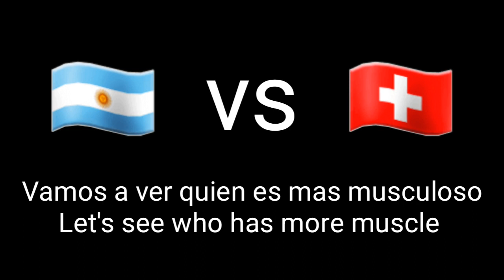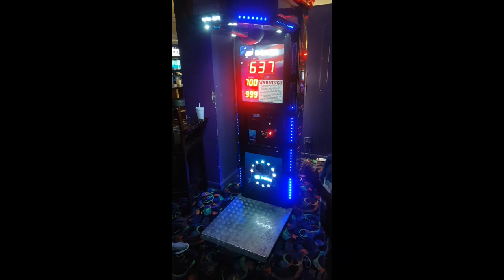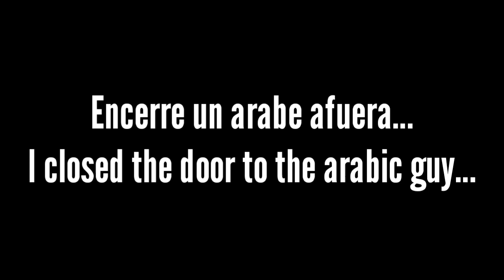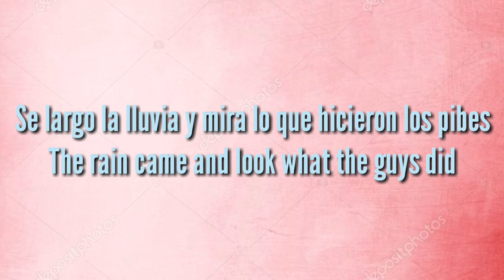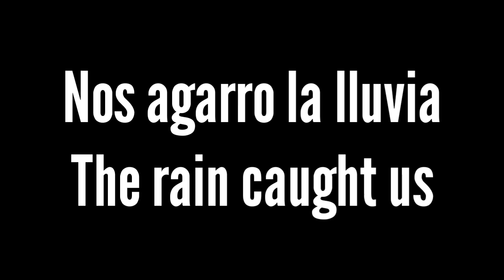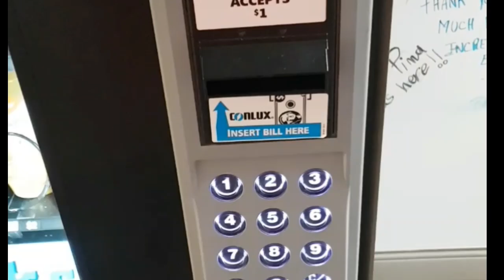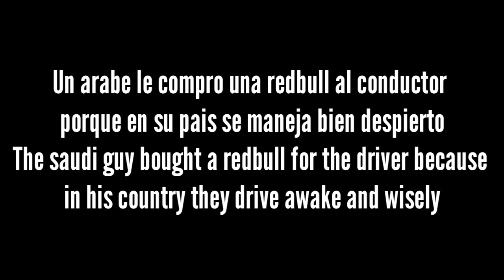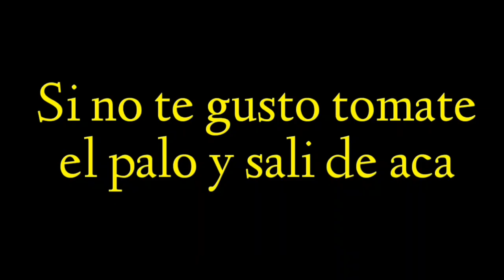Florida Epic Blog | Especial 70 suscriptores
This a little of my trip with my friends in Fort Lauderdale. But we explore different places also. Nuevo especial a los 100